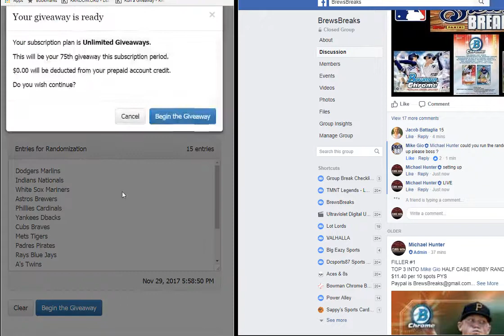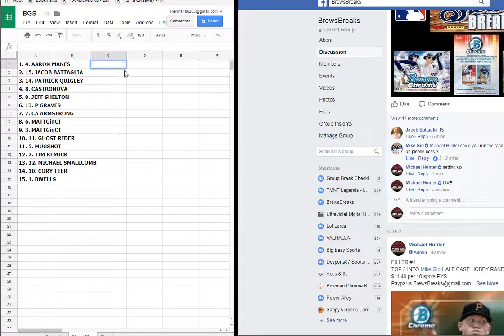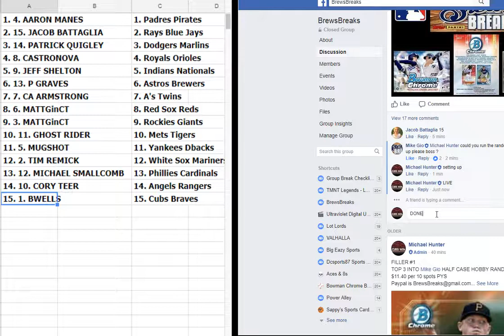final list gio half case hobby random pairs